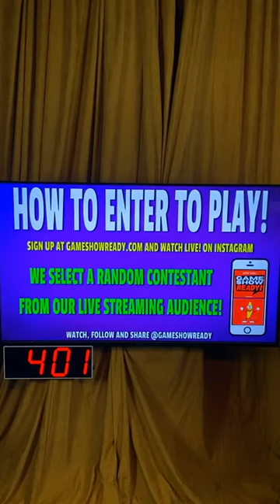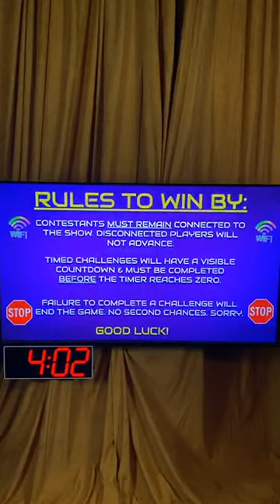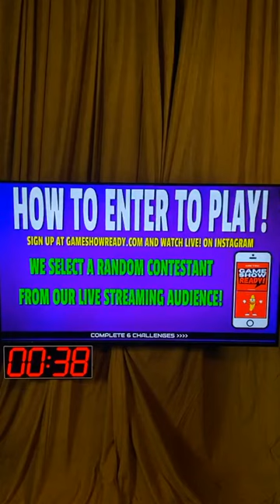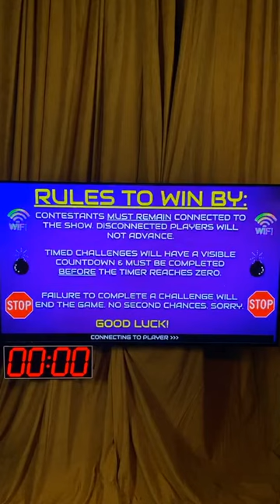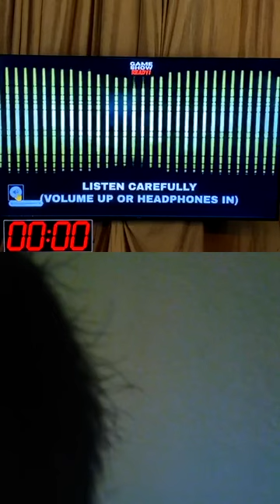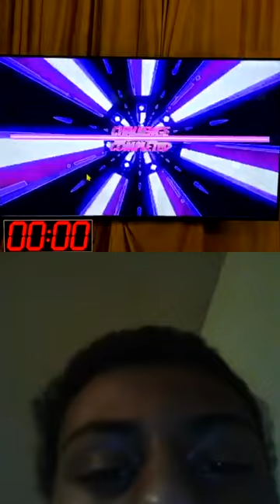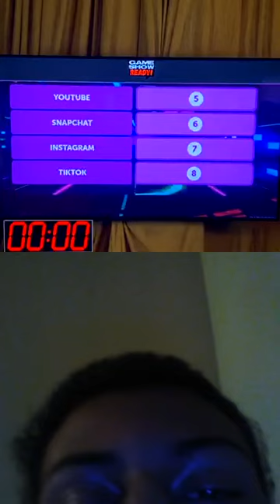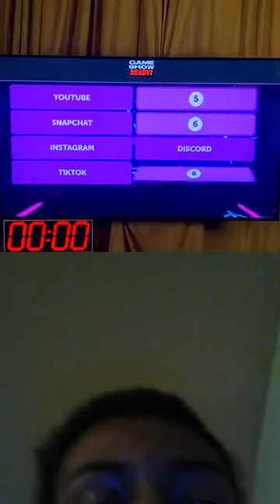GameShowReady Episode - 24 hosted by Peter Osterweil | Play Game & WIN $1000 Easily